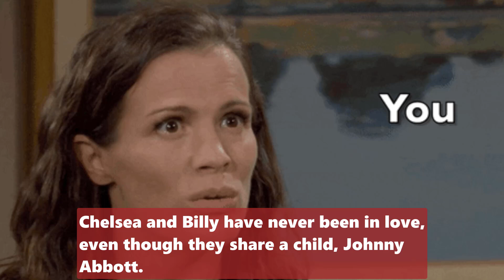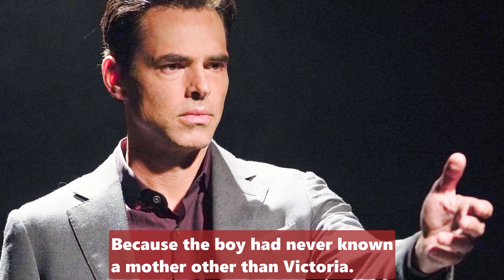CBS Y&R Spoilers Shock Chelsea will raise Johnny with Billy, Victoria is deprived of motherhood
CBS Y&R Spoilers Shock y&r Chelsea will raise Johnny with Billy Victoria is deprived of motherhood.